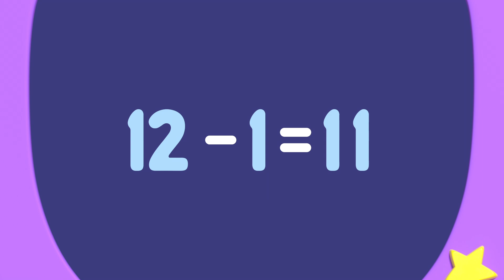Shelly's Race Against Time! | 123 Number Squad! | Kids Cartoon | Animation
Shelly's concert has been brought forward by 1 HOUR! What time will Shelly's concert start?

Want to join 123 Number Squad on their problem-solving adventures?

For more educational mini episodes (minisodes) featuring Paula, Tim, Billy and more, click here to be directed to all of 123 Number Squad’s educational mini episodes playlist

Hi everybody! Join me and my squad on our adventures where we go to the deepest ocean to the hottest desert to count numbers, learn about shapes, textures and even colors!